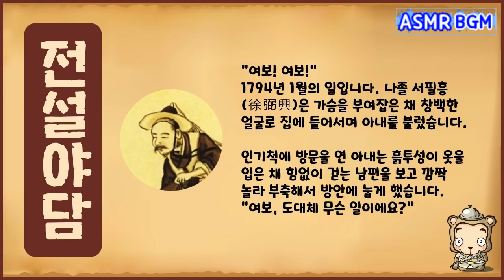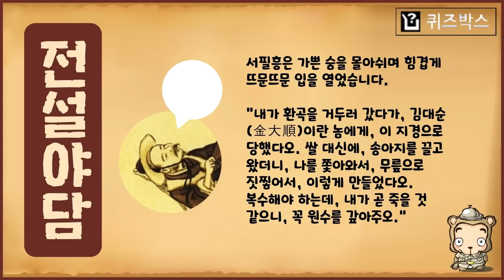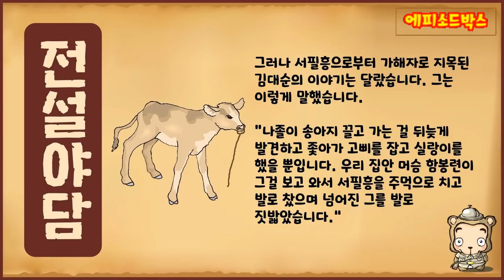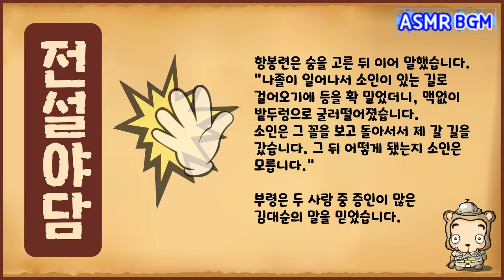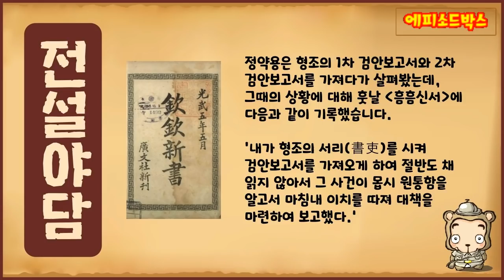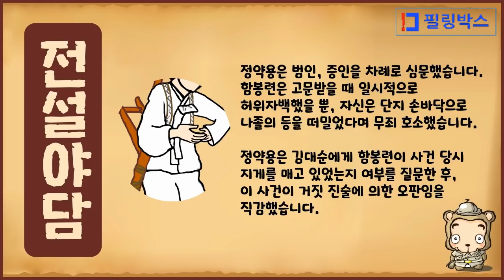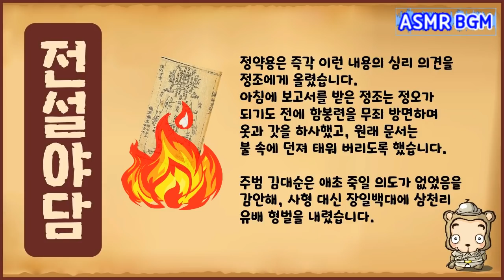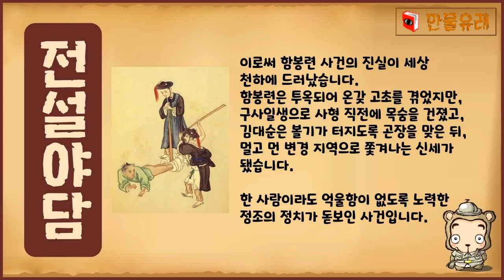[전설야담 085] 진짜 살인자는 누구인가? 나졸의 죽음과 진실 [옛날이야기] 3월 3일 0303 [만물유래]